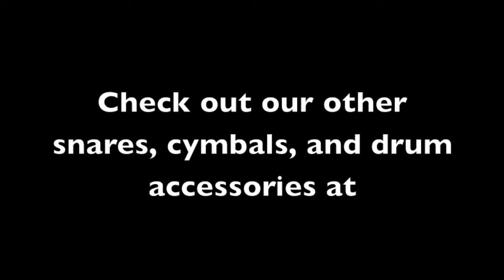VINTAGE Premier 65x14 2000 late 1960s Snare (Chrome Finish)